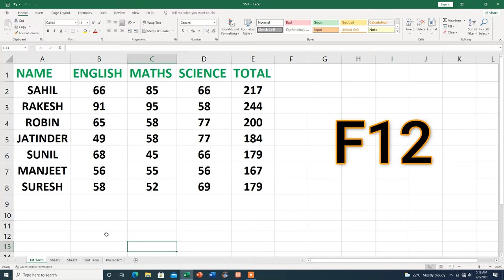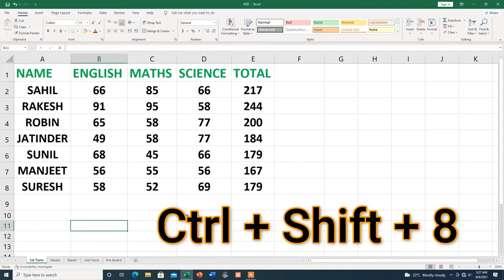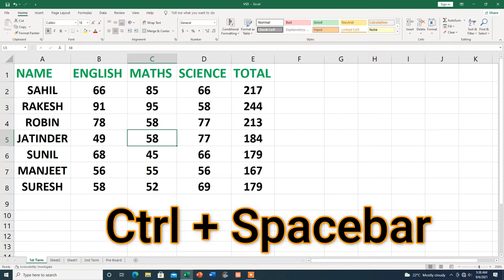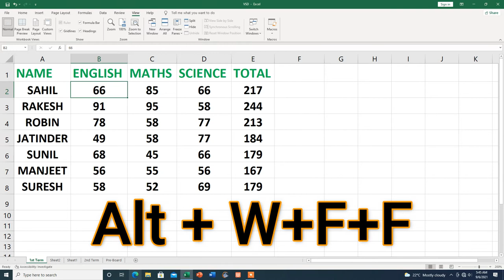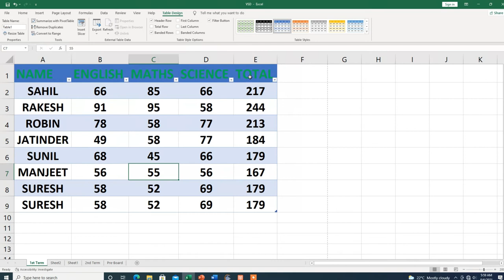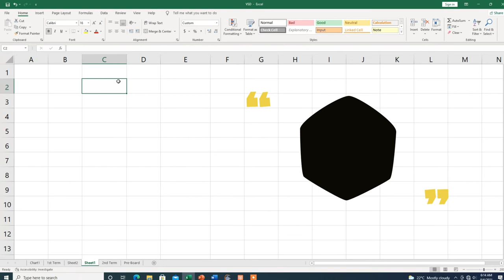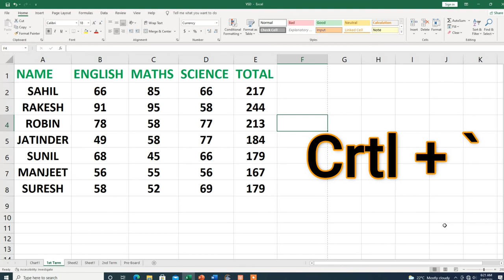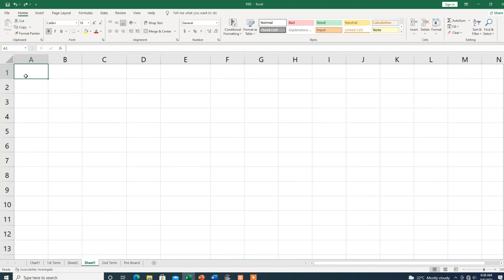Shortcut keys in excel |Complete Knowledge| Hindi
Hi